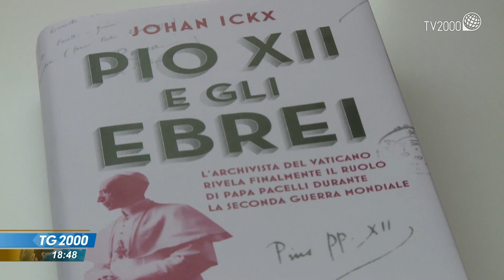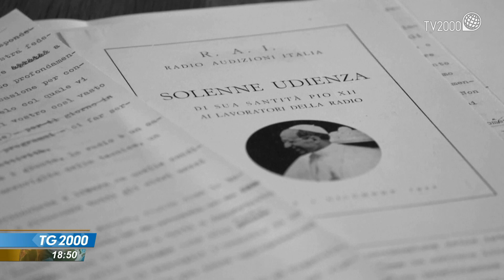Giornata della Memoria, Pio XII e l'aiuto agli ebrei in pericolo di vita. I retroscena in un libro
Dello sterminio degli ebrei e del ruolo di Pio XII durante la Seconda guerra mondiale si parla in un libro, risultato di una ricerca negli archivi vaticani, che smentisce la connivenza di papa Pacelli con la Shoah. Servizio di Paolo Fucili.